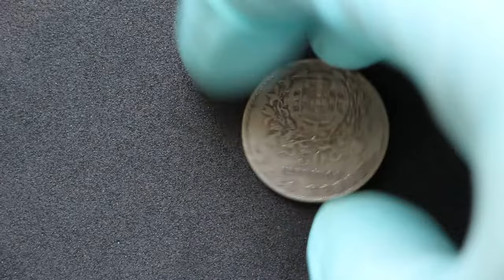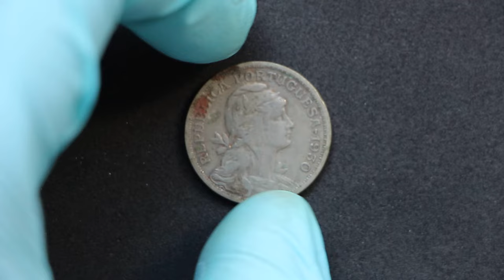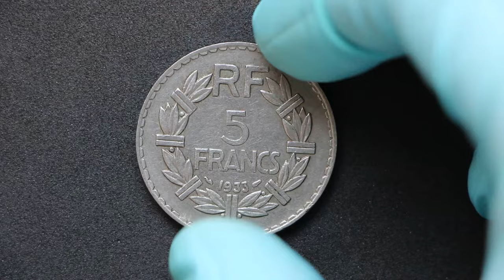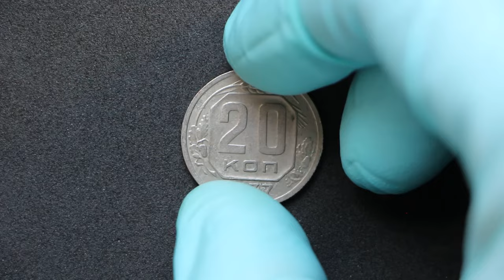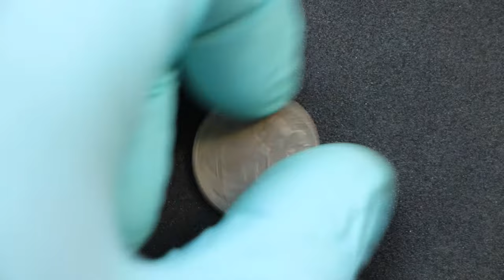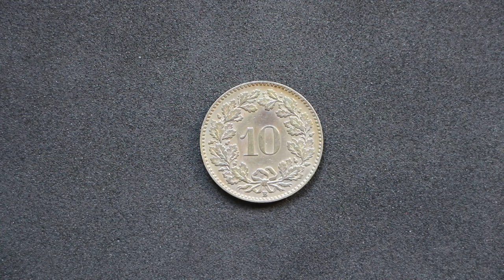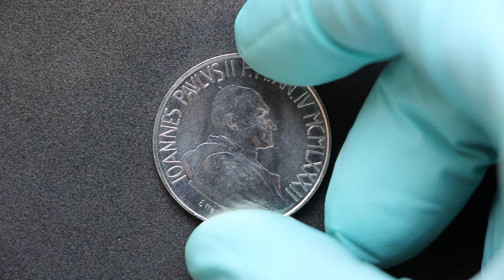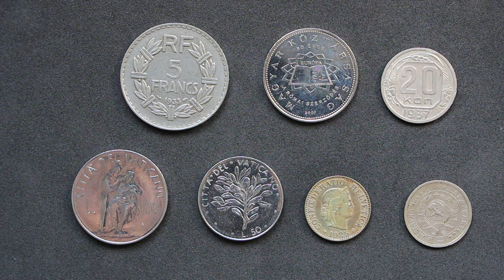Monedas del Mundo! Cabo Verde, Hungría, URSS, Ciudad del Vaticano... y más!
En este video os traigo un unboxing de monedas del mundo que recientemente me han llegado por carta.

Y si has llegado hasta aquí, que sepas que tienes mis respetos 😃👍